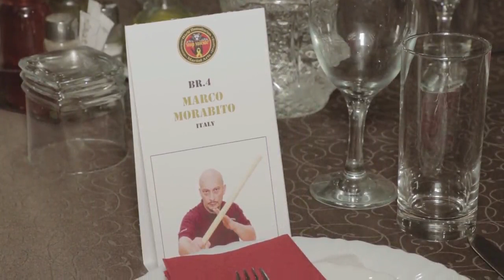II WORLD FESTIVAL OF MARTIAL ARTS Budva 2017-GM Marco Morabito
GM Marco Morabito awarded as International Grand Master Of The Year 2017

II WORLD FESTIVAL OF MARTIAL ARTS-Budva, Montenegro 2017